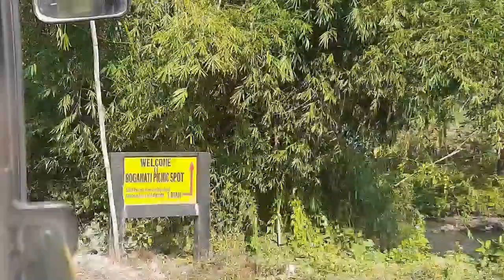Bogamati ao Picnic||Department nifrai||USTM ||Vlog#9